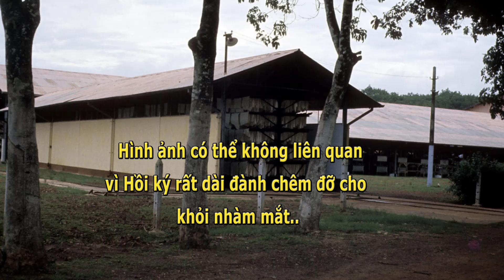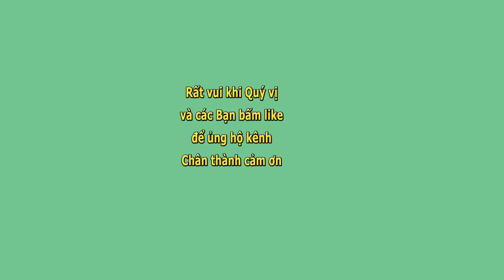Nhật Ký An Lộc Tập 6- Lương Khô- Y Sĩ Thiếu Tá Nguyễn Văn Quý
Nhật Ký An Lộc Tập 6- Lương Khô- Y Sĩ Thiếu Tá Nguyễn Văn Quý- Thiên Thanh đọc.